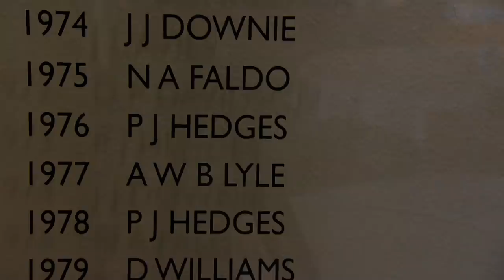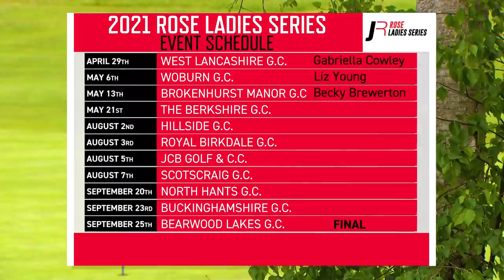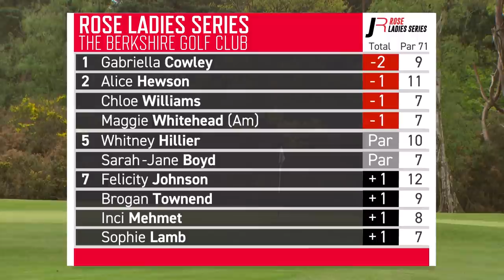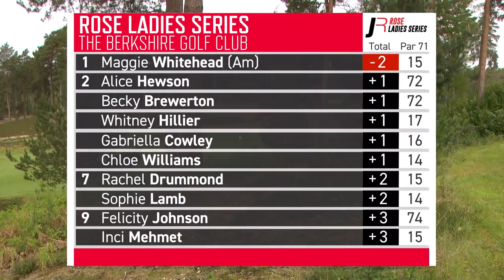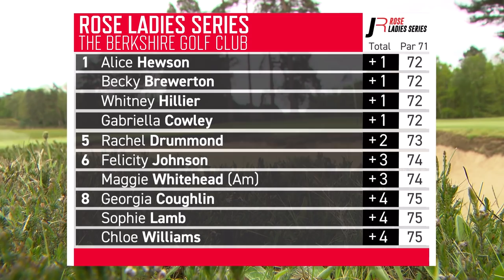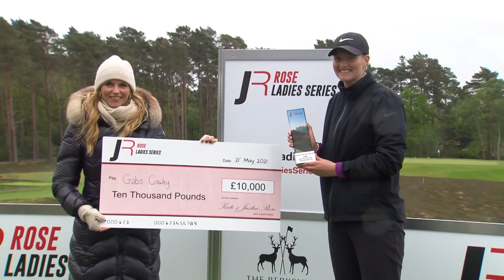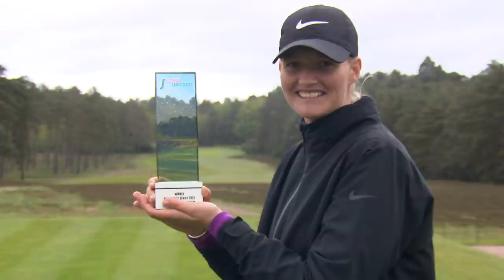Rose Ladies Series Highlights | The Berkshire Golf Club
All the action from the fourth event in the Rose Ladies Series, from The Berkshire Golf Club near Ascot.